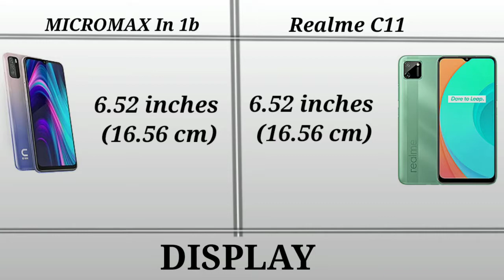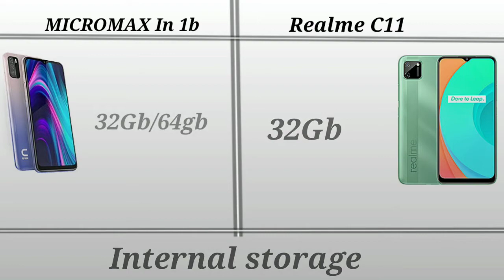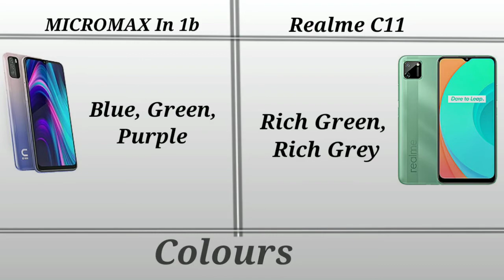Micromax In 1b 🔥🔥vs Realme C11 👎👎comparison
Micromax In 1b Vs Realme C11

Follow Pinku Neog